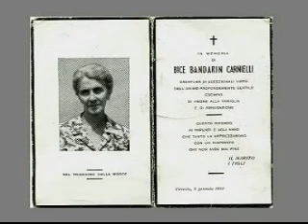UCRAINA E ROMA DUE SECOLI 10